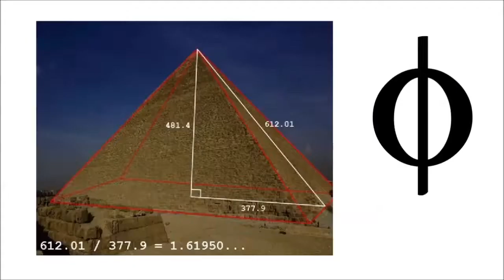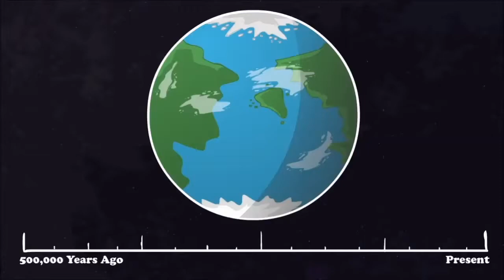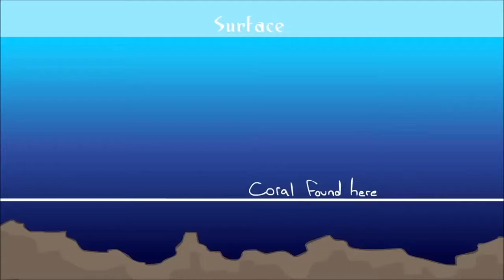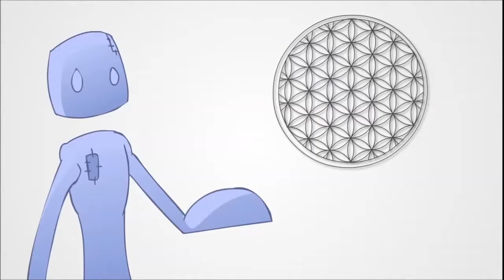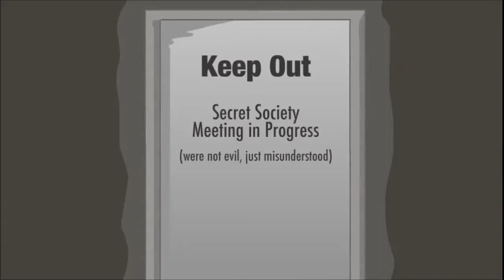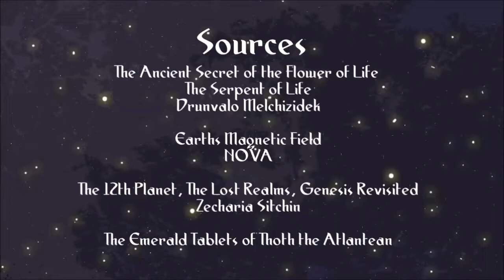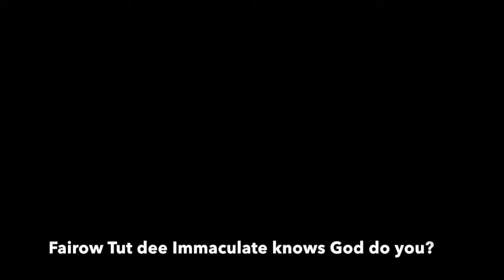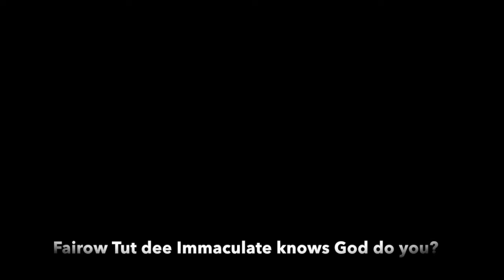The End Of Sumer and The Fall of Rome by Lime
This video is about The End Of Sumer and The Fall of Rome by Lime and the creation of mankind together we must be drawn apart to be separated; and together we must be binded to find celestial khemistry to be one against as a part of God and through the makes up of independant structures we will still make God proud of his only composition of sorts without needed anything water and food with gold will be bought with nothing to sacrifice except a mental, and spiritual elevation. This is brung a raised vibe from each other; and the santuary of humanity is so no one will fear that there will be no peace and there is no love because it will come and has already come to pass so no one be afraid now!